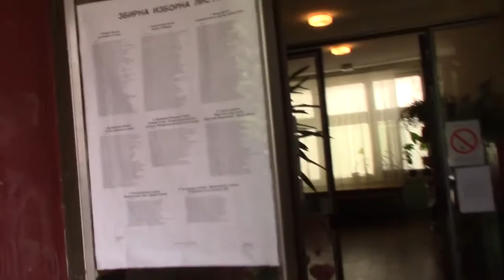Biracko mesto 39 Barje Ciflik